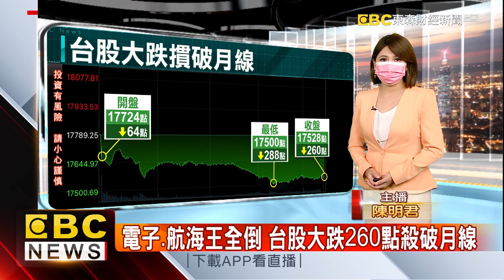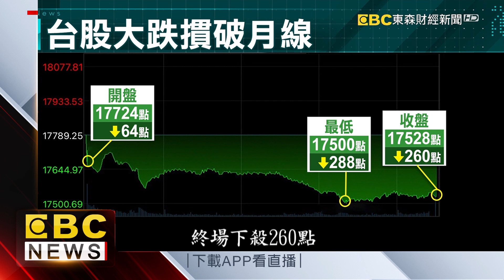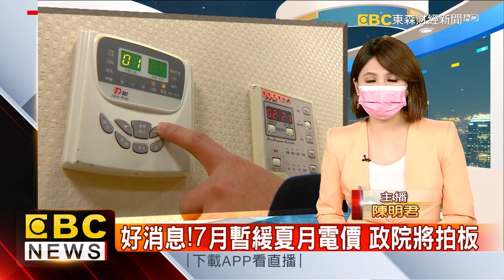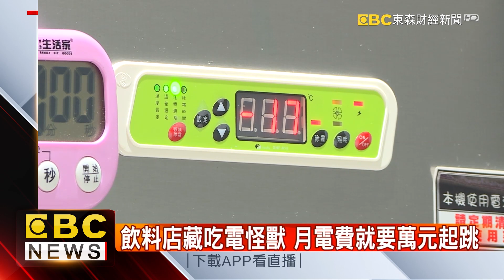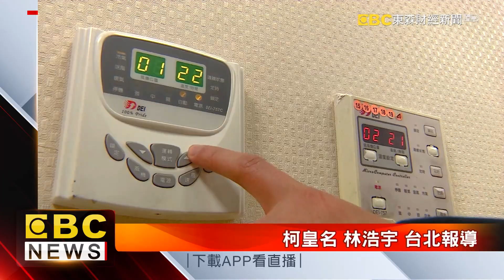颱風預期心理菜價飆 高麗菜一顆破3百 -陳明君《東森財經晚報》2021/07/20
颱風預期心理菜價飆 高麗菜一顆破3百
萬海股東會登場 現場水手只有10幾位
東區泡沫紅茶始祖全盛期8間店 今僅剩1家
海鮮丼飯變身外帶便當！ 豪華鋪滿海膽、鮭魚卵
烟花「變胖」將以中颱之姿襲台 最快周三發海陸警
好消息！7月暫緩夏月電價 政院將拍板